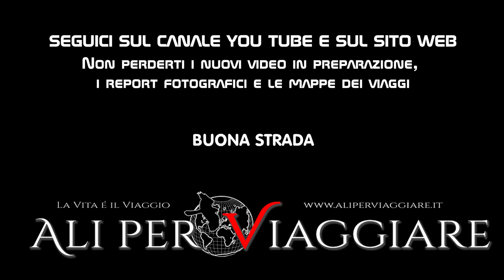Montagnana (PD) - Città Murata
Splendido esempio di città murata perfettamente conservata e integra in tutta la sua estensione, Montagnana è una tappa immancabile per chi incrocia in questi splendidi territori del Veneto alla base dei Colli Euganei, ricchi di storia, arte e cultura.